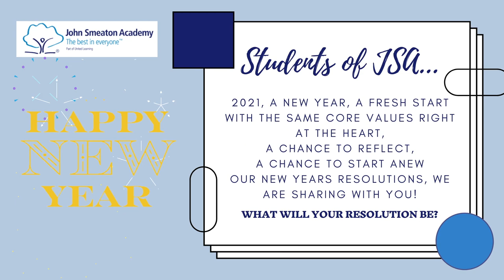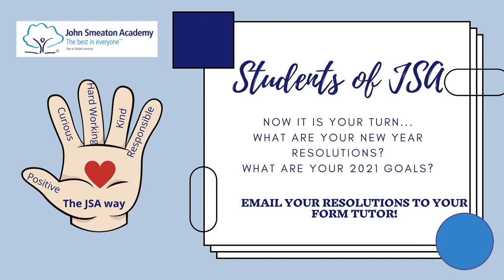2021 Resolutions!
Welcome back to term 2 - wishing all students and families of JSA a Happy New Year! Check out our goals for the next 12 months - what will yours be?